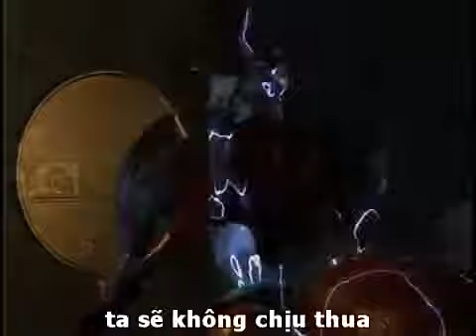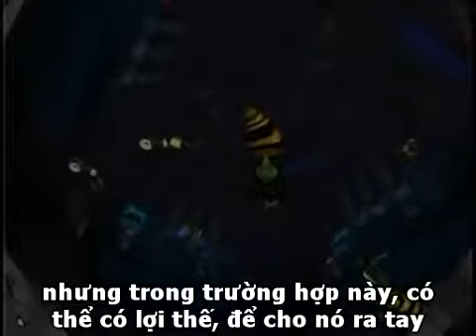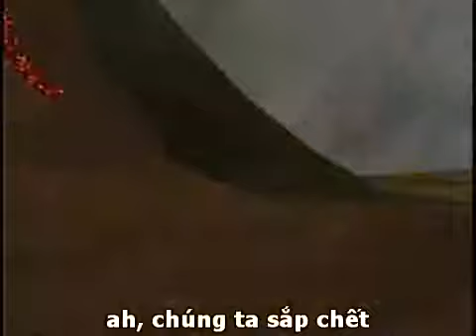YouTube ‪Beast Wars Transformers 24 Before The Storm 1 2) [Sub Việt]‬‏